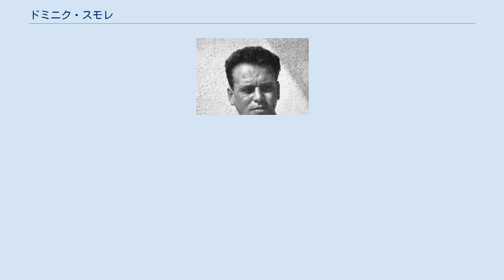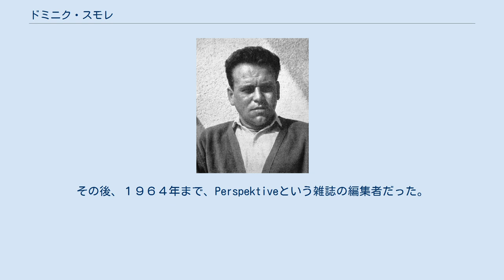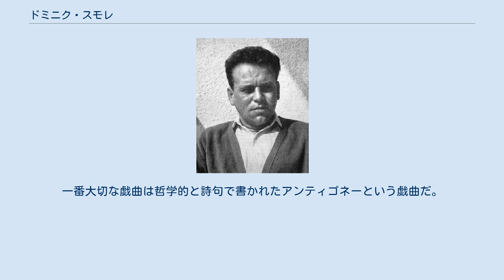ドミニク・スモレ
ドミニク・スモレ (１９２９年７月２９日, リュブリャーナ - １９９２年７月２９日, リュブリャーナ) は スロベニアの 劇作家, 作家である。
　 ドミニクとイバナの次男としてうまれた。
１９３５年から１９３９年までブルタチャの学校にいた。
高校はリュブリャーナに通った。
1944/45年に解放戦線に参加してから１年間除籍した。
ドミニク・スモレはもうこのときふまじめだった。
１９４４年８月１０日、お父さんの自殺に深く傷いた。
１９４７年、卒業して、記者としてラジオリュブリャーナに働き出した。
１９５２年９月、１年間軍隊にいた。
１９５４年４月、ズデンカ・プレクという司書と結婚した。
二人には二人の子供が生まれた。
１９５７年と１９５８年の間、Revija 57という雑誌の編集局の部員だった。
１９５９年と１９６０年の間、ガスステーションで働いた。
その後、１９６４年まで、Perspektiveという雑誌の編集者だった。
１９７２年と１９７６年の間、Slovensko mladinsko gledališče (スロベニアの若者の劇場) の院長で、１９８０年まで劇作家で、のちにドミニク・スモレは自由な作家になった。
１９８４年にスロベニアの国立劇場リュブリャーナの劇作家になった。
１９８６年、スモレの劇アンティゴネーのため、プレシェーレン賞をもらった。
１９９１年、スモレの友達、ブラネ・イバンツ、の死のためスモレは自分を隔離した。
次の年スモレは６２歳で死んだ。
 ドミニク・スモレは戦後時代の批判的な世代の作家だった。
社会主義リアリズムのときモダニズムの作品を作った。
スモレの作品であるサルトル、カミュ、カフカ、イヴァン・ツァンカルなどの作品に影響した。
 ドミニク・スモレの小説は繊細な心理小説で、実存主義とシュルレアリスムなエレメントがある。
 スモレは一番大切な作品の戯曲だ。
彼の戯曲にはリアリズム、フィクションやグロテスクな状況がある。
一番大切な戯曲は哲学的と詩句で書かれたアンティゴネーという戯曲だ。
 ２００５年からドミニク・スモレ賞ができた。
 リスト: